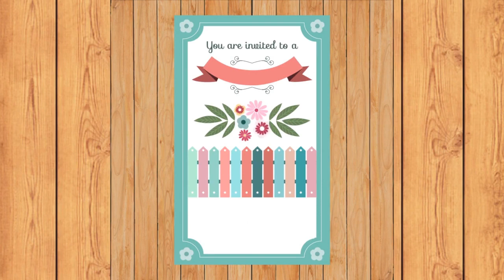Marriage Ceremony Today | Happy Wedding Ceremony | Shadi Khana Abadi | Couple Marriage |Marry Me 992